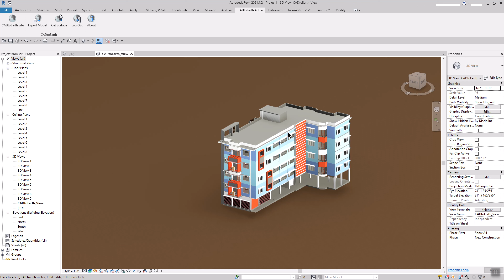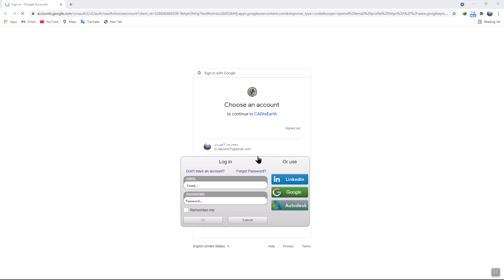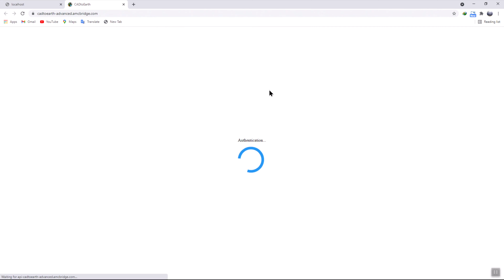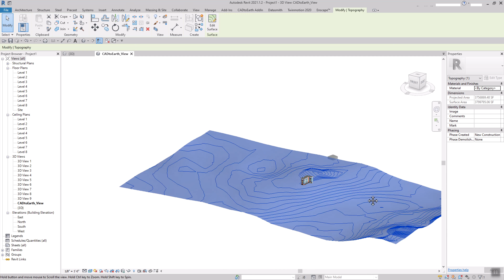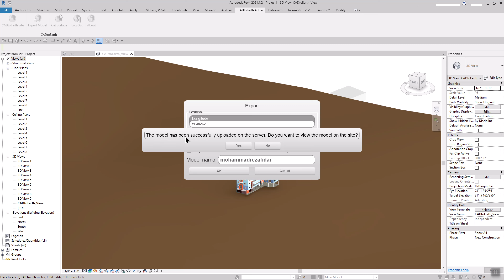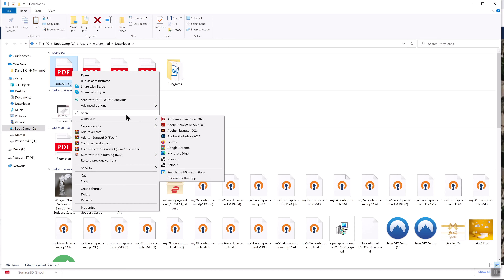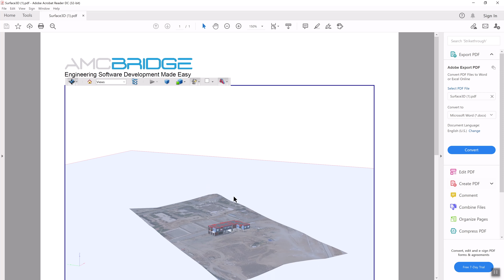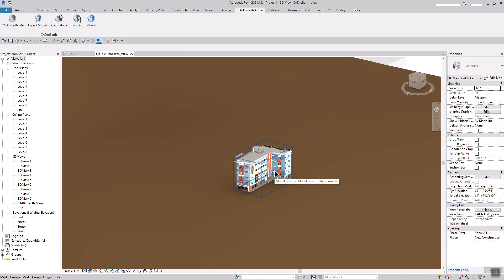Revit Cad To Earth قرار دادن ساختمان بر روی نقشه به صورت سه بعدی در رویت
در این آموزش به صورت کامل یاد می گیریم که چطوری فایل های سه بعدیمون رو روی نقشه قرار بدیم و خروجی بگیریم
Cad To Earth در این آموزش از پلاگین
استفاده می کنیم که فایلش رو از تلگراممون که آدرسش در زیر هست می تونید دانلود کنید
امیدواریم این آموزش براتون مفید باشه